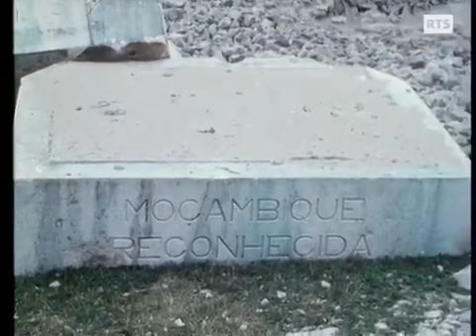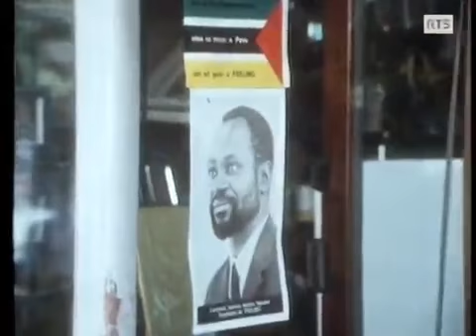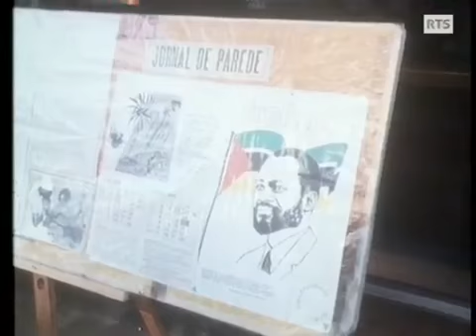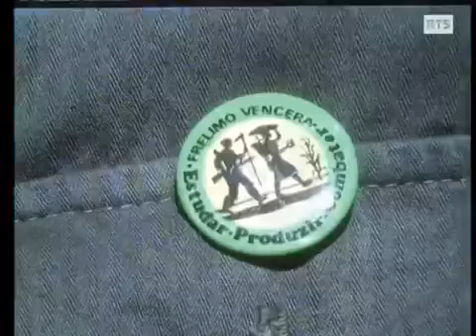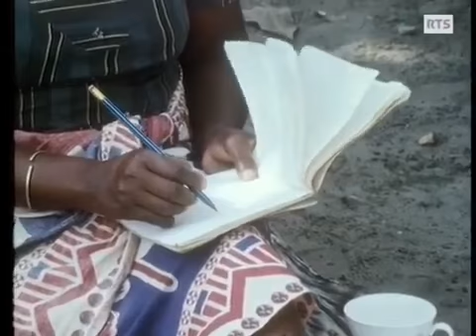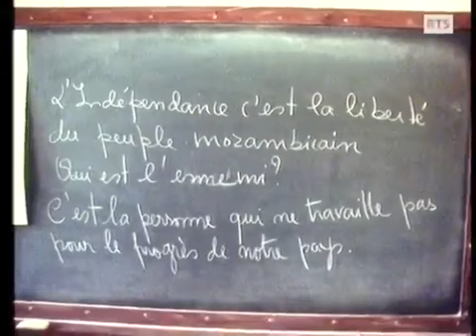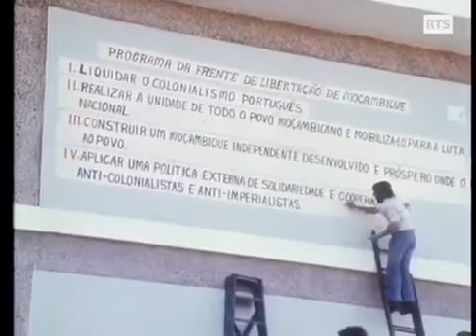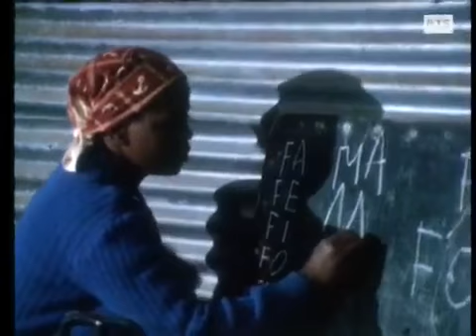Mozambique Indépendance et révolution 1975